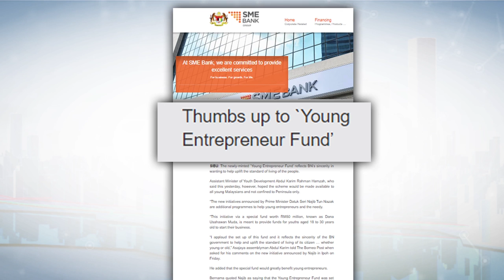Malaysia's Economic Performance In Tandem With Job Creation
Malaysia’s economic performance matches strongly with job creation in the labour market.

Minister in the Prime Minister’s Department, Datuk Seri Abdul Rahman Dahlan, said that from 2010 until 2016, 2.26 million jobs have been created, of which 679,300 were high-skilled jobs.